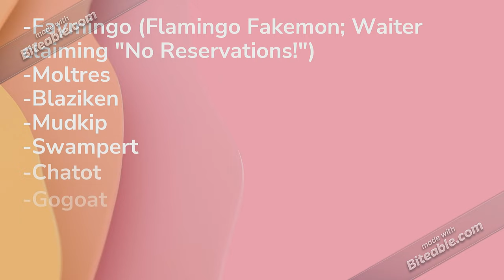No Reservations! | A Mickey Snivy Cartoon | Pokemon Episode, Disney Shorts, Teavana, GoAnimate/Vyond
Minnie Snivy and her friends attempt to get into the hottest, yet most impossibly booked restaurant in town! But the Faymingo waiter claimed that these three pokemo. main protagonists don't have reservations to enter!

Pokemons in the part of the video:

-Snivy (Li'l Peepz; Minnie)

-Piplup (Li'l Peepz; Daisy)

-Miltank (Clarabelle)

-Rillaboom (Restaurant Entrance Guard?)

-Swanna

-Pignite

-Hippopotas

-Dodrio

-Faymingo (Flamingo fakemon; waiter claiming "No reservations!")

-Moltres

-Blaziken

-Mudkip

-Swampert

-Chatot

-Gogoat

For those who got recommended to read the description in the near end of the credits, please read this article about the Teavana Era (Late-2019 until Mid-2022 lifespan)

2 users won their Free shoutouts today!